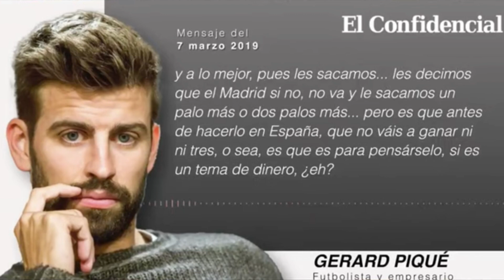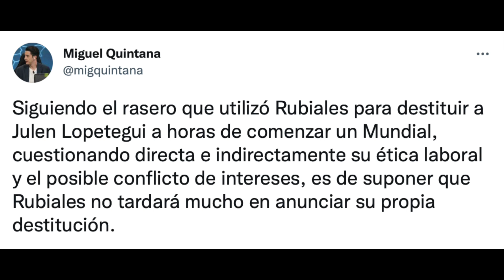🎙🔊 RUBIALES NO PUEDE SEGUIR NI UN DÍA MÁS! | ☔️ PIQUÉ NO HACE NADA ILEGAL | 🫢 NI ÉTICA NI VALORES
✅ Aquí comento la segunda parte de los audios. En este caso los de Piqué 'GERI' a Rubiales 'RUBI'. Además, dejo lo que pienso de todo esto, el historial y lo que envuelve a cada uno con sus conflictos de interés y otros asuntos que no invitan a pensar bien.